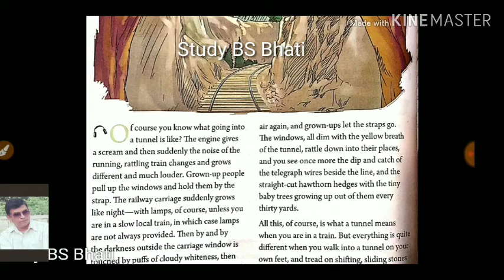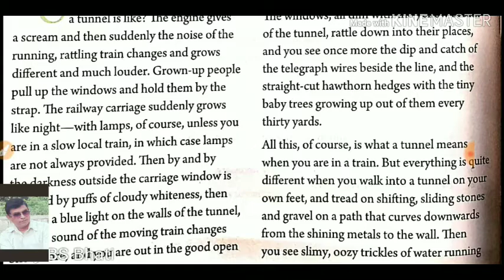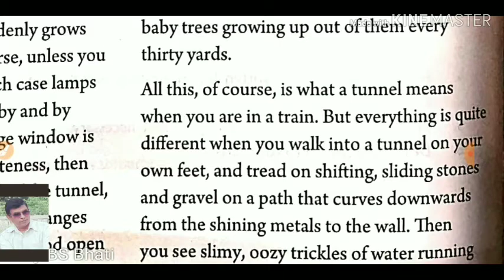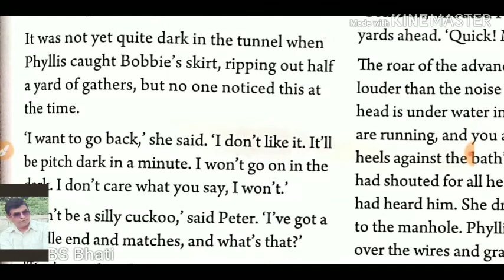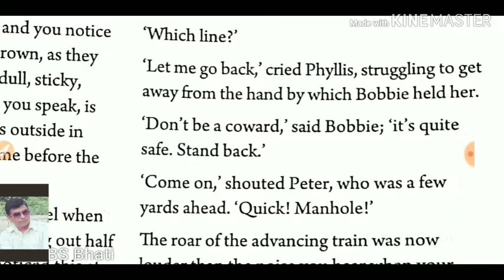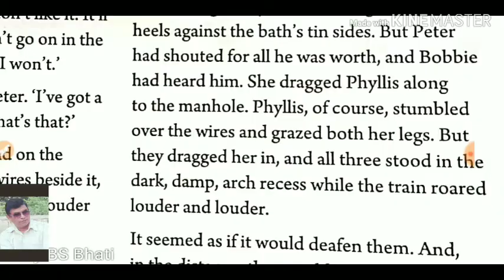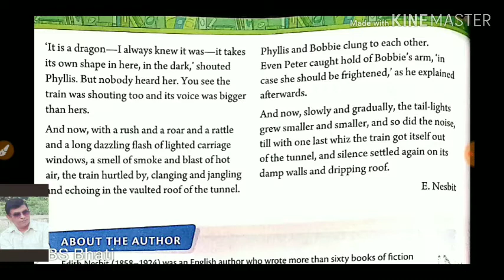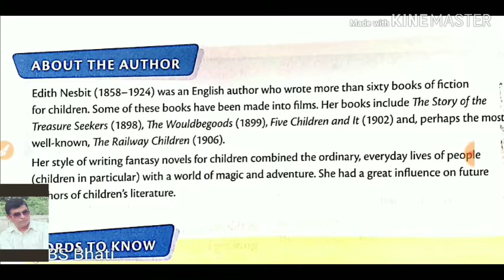In a tunnel class6